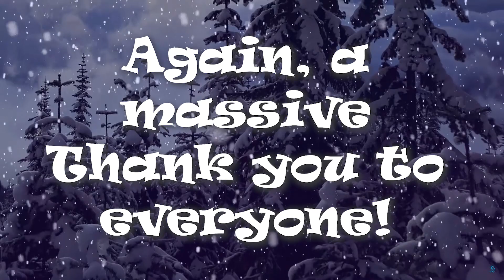Merry Christmas and a Happy New Year Everyone! Thank You Video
I just wanted to wish everyone a very Merry Christmas and a Happy New Year to everyone in this little Thank You Video.
This goes especially to all of my followers, supporters, friends and family and anyone who has watched, liked, commented, shared and given feedback on my videos.

2018 has been a fantastic year for me...but I am hoping that I can produce even better content for you all in 2019.

If you have not had a chance to catch up on what I have been up to, please check my playlists and you will find videos on how I won the first Football Manager World eSports Competition, my recent save with Panathinaikos and even some Gameplay and Reviews.

Any ideas, feedback or tips you would like to share please do so in the comment section.

Thank you for watching, I hope you have a wonderful time, and if you would like to stay up to date with my upcoming videos, please subscribe and please click on the bell.

Below are the links to follow me on here and other channels :-)

PS4:   Fryman7